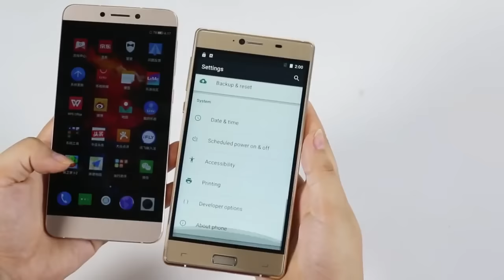Elephone M2 VS Letv 1S X500 Quick Look